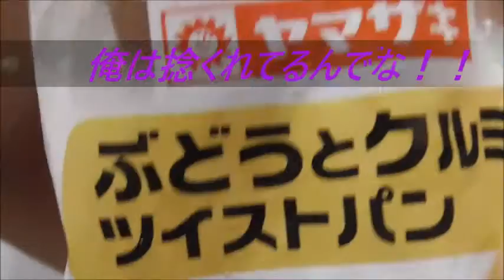ヤマザキ ぶどうとくるみのツイストパンを食べてみた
ヤマザキ　ぶどうと胡桃のツイストパンを食べてみました。
ねじれてるけど純粋ですね。